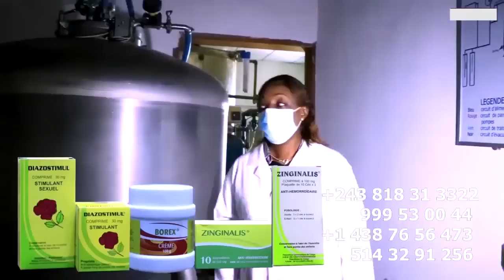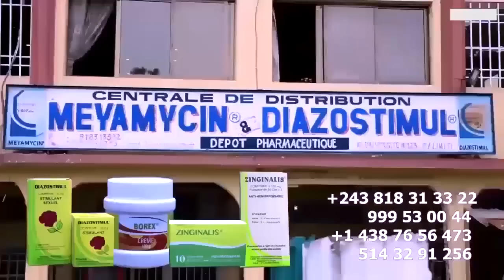EYINDI Famille Ya TSHALA MUANA Réclame MBONGO Maman OLIVE Atikelaki CLAUDE MASHALA Son Frère Dévoile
EYINDI Famille Ya TSHALA MUANA Réclame MBONGO Maman OLIVE Atikelaki CLAUDE MASHALA Son Petit Frère Dévoile Les Vérités Et Contre Ba Propos Ya Famille Ya Maman TSHALA MUANA Sur LOPANGO @koffiOlomide01 @ferregolatvofficiel6883 @fallyipupa @werrasonofficiel1423 @FabregasMetisNoir @heritierwataofficiel